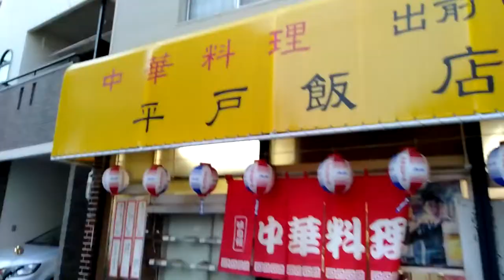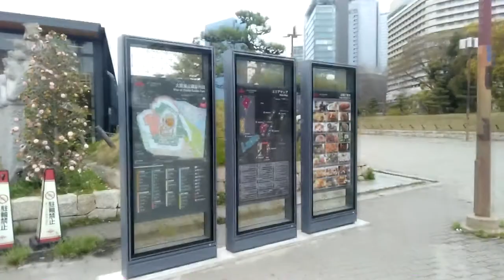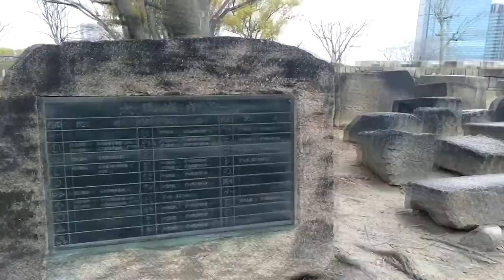Kazu Vlog #8 - This Castle is soo huge (Osaka Castle / Osaka Jyo)